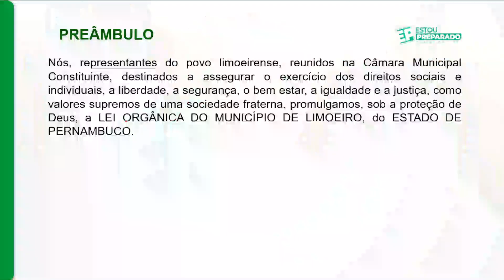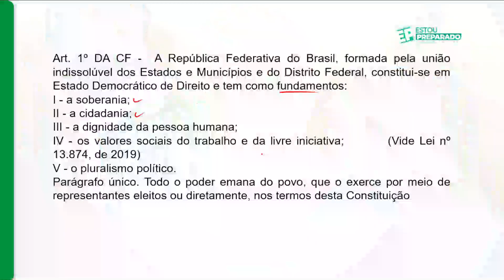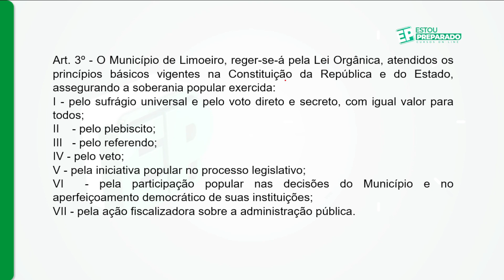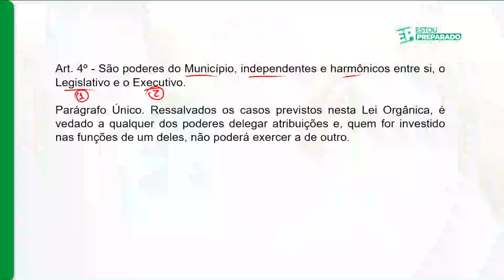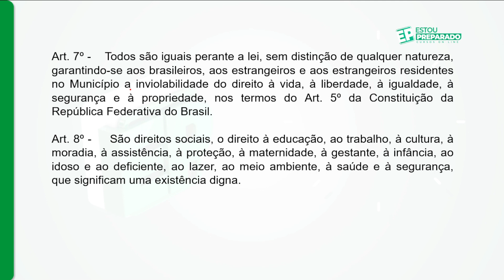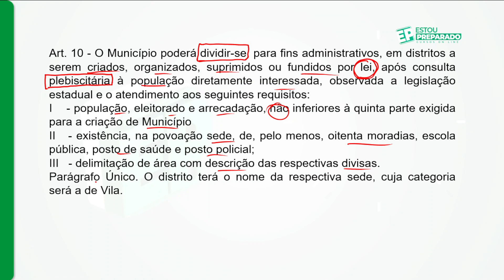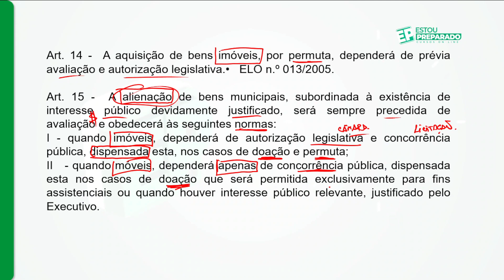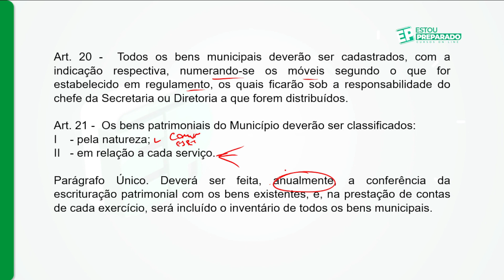COMPROMISSO 1: LEI ORGÂNICA DO MUNICÍPIO DE LIMOEIRO-PE: MISSÃO-AULA 1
📌CARGA MÁXIMA INST. AOCP FUNDASE-RN